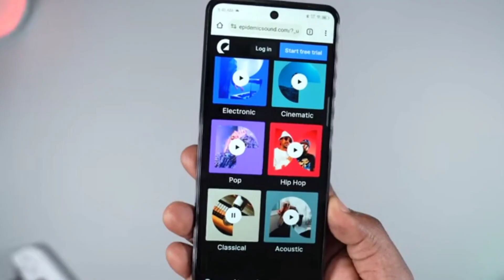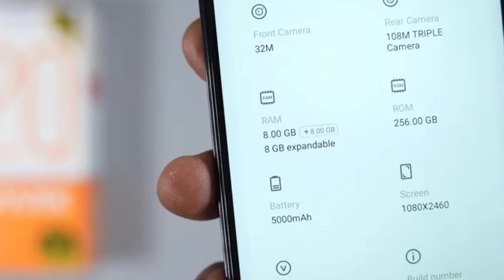Tecno Spark 20 Launched In Idia, Camera test, Gaming Test 2024?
My favorite Gadgets:
1. Digital SLR Camera
2. DIGITEK Tripod
3. BOYA by-MM1 Microphone Mini